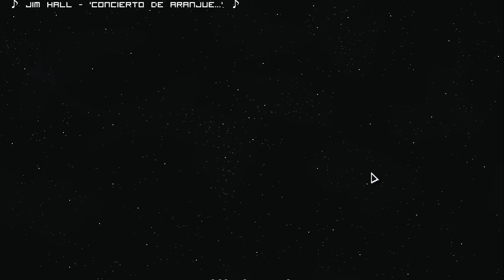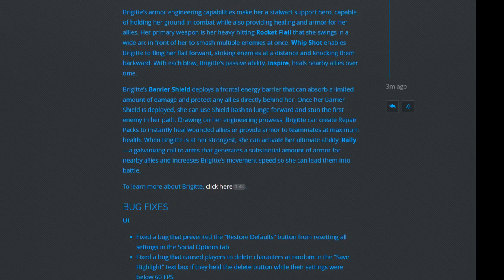Ster Streams - Into the Breach! Part 2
Star_ (ster) archived stream of Into the Breach. (The original title of the stream was "(Into the Burger: Condiment Edition)", and was originally streamed/recorded on (2/28/18))

Mute times: beginning - 00:08:30
00:26:53 - 00:32:45
00:56:40 - 01:02:56
02:26:48 - 02:44:41
02:50:57 - 02:56:46
03:46:23 - 03:32:46
03:50:39 - 03:56:41
04:38:44 - end